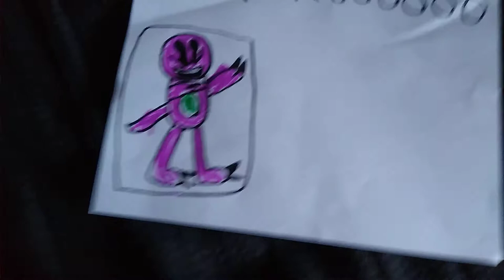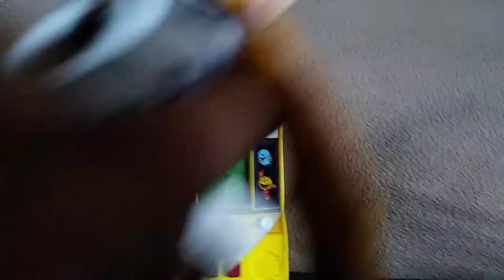Woody gets a Barney error!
never turn off.